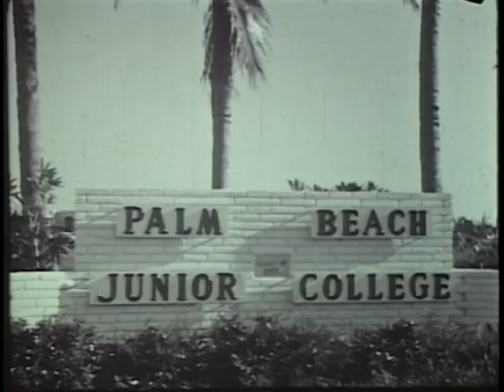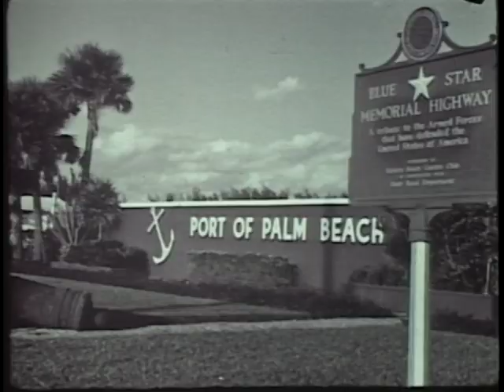West of the Sun (early 1960s)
This film shows the commerce and community of the West Palm Beach area and asserts that, whether it's nature, recreation, fashion, or industry, West Palm Beach has something for everyone.  A McLeod Film Production presented by the West Palm Beach Public Information Department and the City of West Palm Beach.